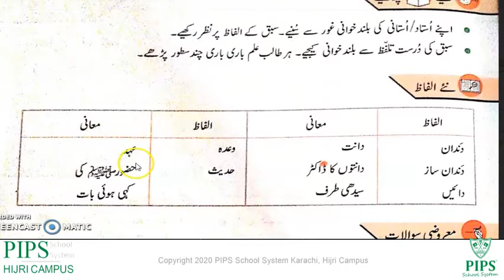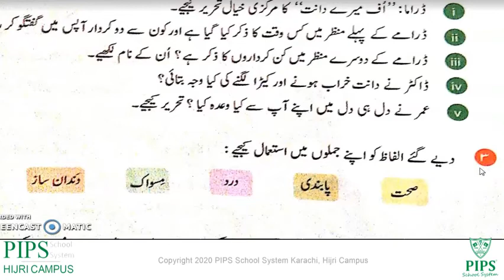G4 Urdu T1 V2 Uff Mere Daant 6 May 21